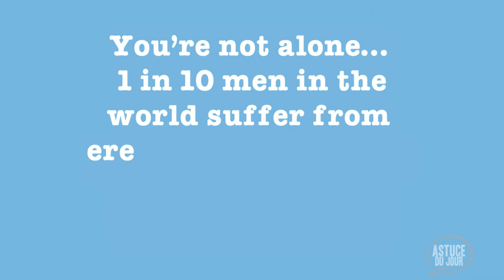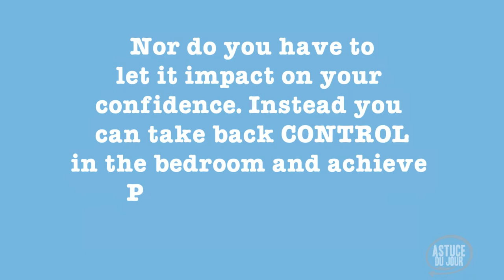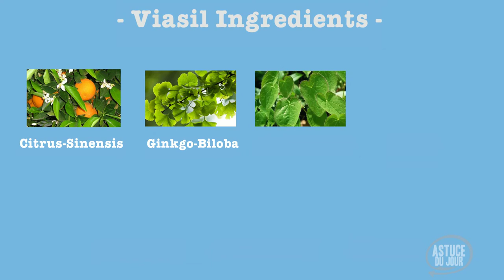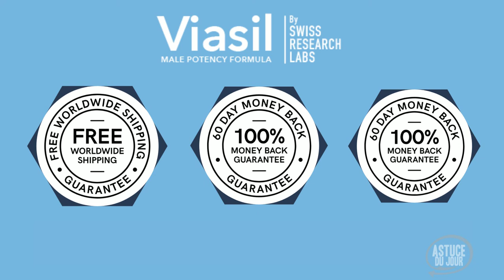Viasil review The New Male ED Pills Review 2019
Viasil essentially encourages the synergy of two energy systems - ATP and ADP - to help bring your body renewed vitality, energy, and endurance.

Our potent formulation can naturally assist to increase blood flow and oxygen delivery, as well as greater short term energy and endurance.

These effects can be a result of raised Nitric Oxide production and increased vasodilation (blood vessel dilation). Together this can help your muscles, organs, and particularly your penis to receive more blood, giving the energy to be more active.

Support your body to increase power - perfect for giving you a strong start in the sack as it may enable you to harness the ATP reserves in your muscles and show your partner just how much you want them.
Naturally increase endurance - through a combination of sustained aerobic derived energy and ATP synthesis in your mitochondria. Imagine showing your partner who is boss as you have the stamina to keep her coming all night long.
Increase your energy levels - imagine you’ll have the drive, the power, and the confidence to take your revitalised libido and erection strength and put it to the test.
Keep your blood pumping - by raising Nitric Oxide production and improving blood vessel dilation/blood flows your arousal will quickly become evident. More importantly, by boosting male hormone levels your orgasms could be even more mind blowing.